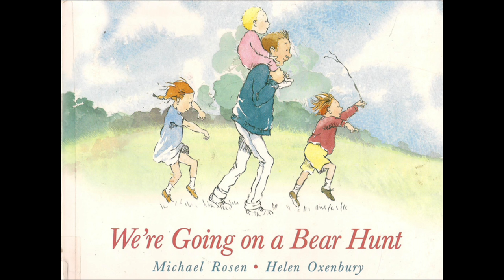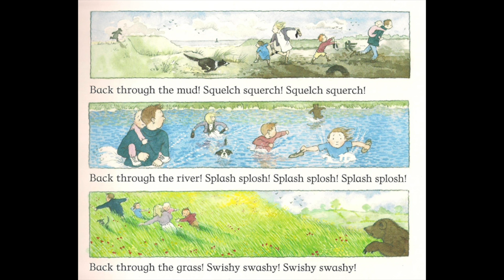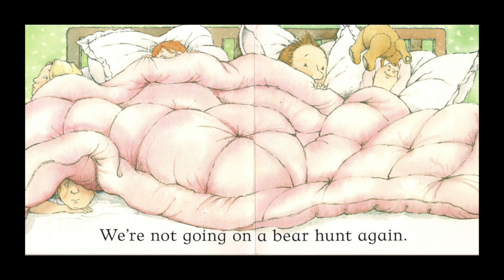We're Going on a Bear Hunt - Michael Rosen and Helen Oxenbury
Requested by my friend Alison who is a teacher in Dublin, Ireland.

For those of you who are fans of the original "sing along" version of this book, I'm very sorry but I had to create my own melody for this book. The original "song" was just not my style.  If you're new to the channel, please try to have an open mind (and ear) when it comes to my version.

For those of you who are subscribers of my channel and know my videos, I'm sure my original melody will be no surprise to you.

I did try to keep the original feel of a "march" when you have to go through all the obstacles.